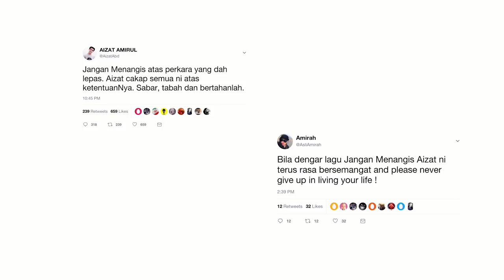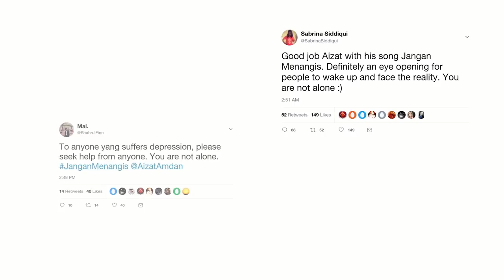Jangan Menangis - Aizat Amdan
Maxis Caller Ringtones: Dial *131*575348# and press CALL/SEND
Celcom Call Me Tones: Dial *888*290056# and press CALL/SEND
DiGi Caller Tunes: Dial *233*1808212# and press CALL/SEND

Written by: The Faithmen & Aizat Amdan

MV Produced by: Lokalab
MV Directed by: Al Fahim Mokhtar